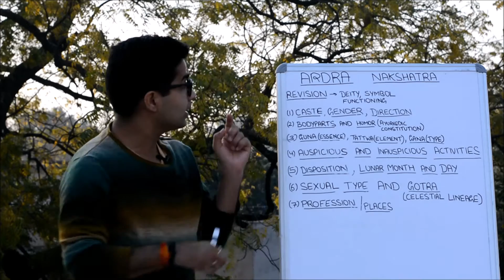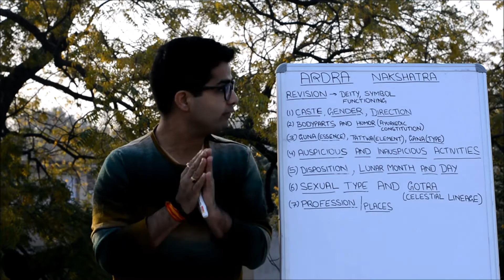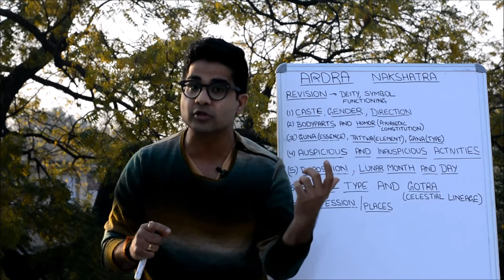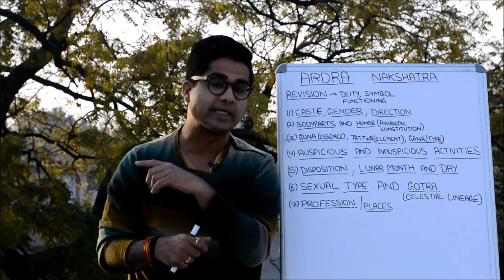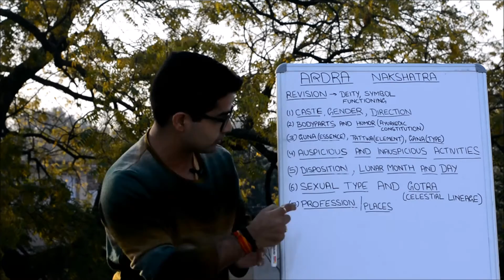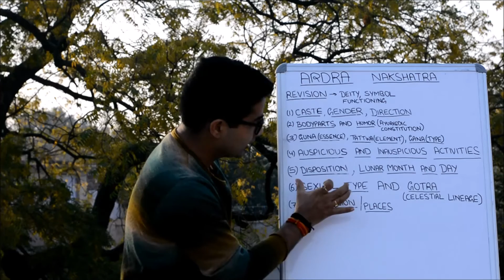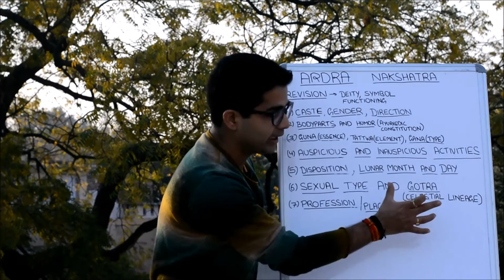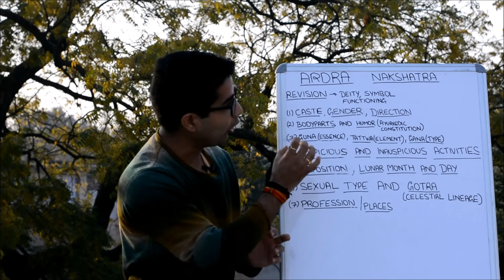ARDRA NAKSHATRA - PERSONALITY DESCRIPTION (CASTE, ESSENCE, ACTIVITIES, PROFESSION)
In Vedic system of Astrology, known in sanskrit as Jyotish, the 27 constellations and not the 12 star signs form the core of understanding celestial influences on our planet. These 27 constellations are known as the 27 Nakshatras

Keywords for the Ardra Nakshatra are Upheaval & Destruction.